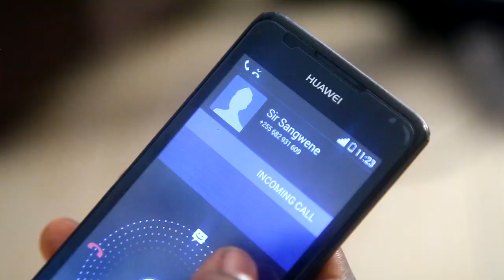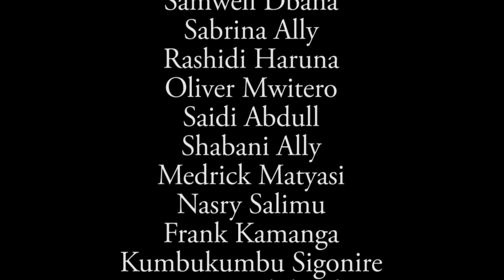MASSAGE - Ep17. full HD (starring mze msisiri,dabana,opha,Shaban,Steve . Oliva )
bongo movie serials online!!